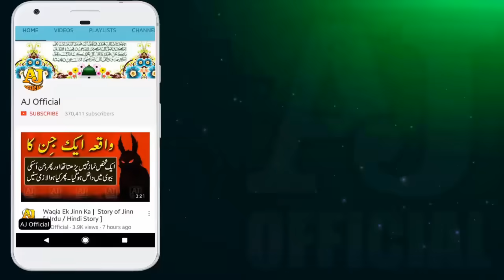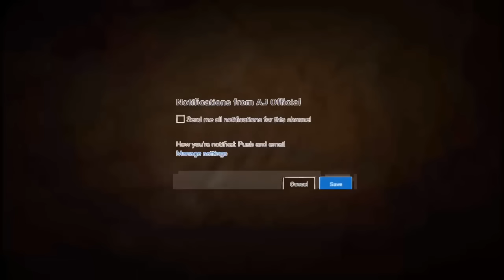Maulana Tariq Jameel Latest Bayan - May 2017 | Recorded From Toronto, Canada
Maulana Tariq Jameel Latest Bayan - 11 June 2017 | Recorded From Toronto, Canada

Video Record by Masjid Quba Ajax, Toronto, Canada